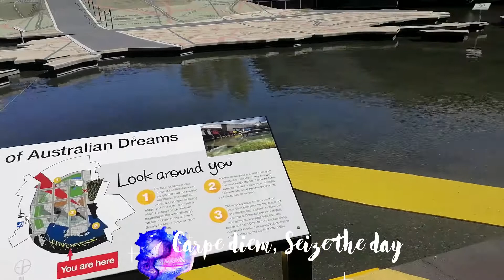Happy Youth Day on 16th of July! | Ano ang Kwento mo, Cuentame!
"Ano ang kwento mo, Cuentame! "

Jon & Jeri Advice- “Hanggang bata ka pa ay magnegosyo na, sabayan ng sipag, tiyaga, koneksyon at diskarte, samahan ng sipag sa pag-aaral para ang buhay ay bumuti!” (Start your business while young plus learn the art of hard work, patience, connection and pursuant to finish your college education then your life will be successful in the future.)

(YOU TOO can invite us to cover your events and product presentations for FREE to be featured at our Jon and Jeri YouTube Channel, we will wait for your comments and invitation down below…SUBSCRIBE NOW!)